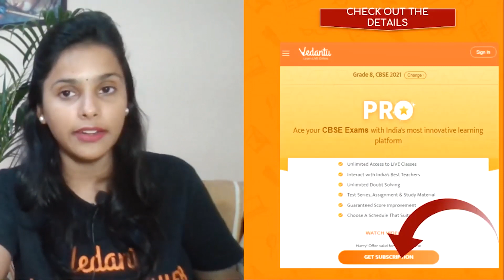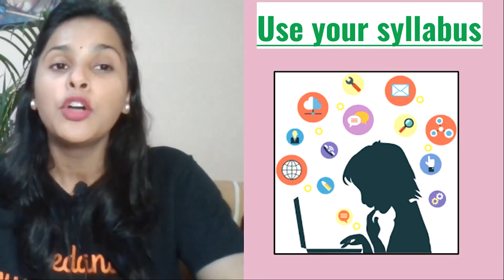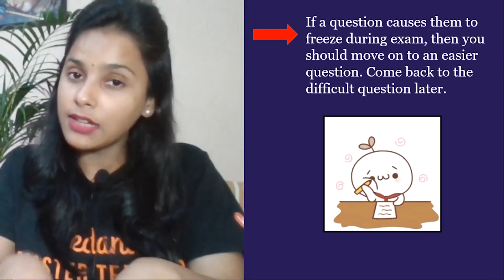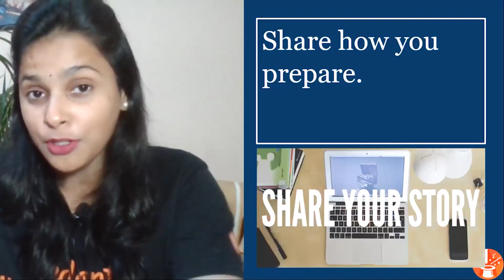How to Study for Half Yearly Exams? 🤔 | Study Tips | Class 8 Maths | Aparana Ma'am | Vedantu Pirates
How to Study for Half Yearly Exams? 💭| Class 8 maths | Study Tips 💡| Vedantu Math Pirates by your favorite Aparana Ma’am. How to Study for Half Yearly Exams? is one of the very interesting and important topic and it helps to get 100 marks in Class 8 Maths | CBSE Class 8. In Vedantu Math Pirates Class 8, You can now watch How to Study for Half Yearly Exam | How to Study for Exams | How to Study for Exams in One Day | How to Study for Exams in Short Time | How to Study for Exams in Less Time | How to Study for Exam in 1 Week | How to Study Effectively for Exams | How to Study Well.

Do not worry about Class 8 Maths How to Study for Half Yearly Exams? difficulties in Mathematics, I assure you that V Math Pirates - Class 8 will help you in a magical way to keep you always in Class 8 topper.

About Vedantu:
Want to become a topper in Maths? Looking to expand your knowledge in NCERT Mathematics? Want to learn How to Study for Half Yearly Exams? Subscribe and Watch our V Math Pirates - How to Study for Half Yearly Exam sessions to learn the Study tips for class 8, CBSE 8th Class Maths, NCERT Solutions for Class 8 Maths, shortcuts, and hacks. Then test your knowledge…

➡️ Topics Covered in this Session:
♦ How to Study for Half Yearly Exams Class 8
♦ How to Study for Exams in Less Time
♦ Study Tips for Exams Vedantu
♦ Tips on How to Study for Exams

We hope your visit to Vedantu Math Pirates - Class 8 “How to Study for Half Yearly Exams
| Study Tips” brings you a greater love ❤️ of Mathematics, both for its excellence and its power to help solve Class 8 Maths Comparing Quantities.

Let us know your doubts and what you think 🤔 about today’s topic “How to Study for Half Yearly Exams”, please comment in the below 👇 section, we will respond and solve your doubts ASAP.

Thanks for your support in “How to Study for Half Yearly Exams | Study Tips" session Vedans!! See you in the next surprising session.